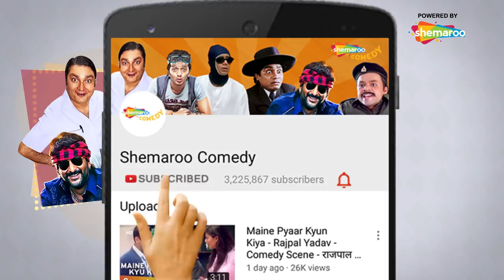WELCOME - Superhit Comedy Scene - Paresh Rawal - Akshay Kumar - Nana Patekar - Anil Kapoor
Two thugs meet Rajeev, who belongs to a respectable family, and want to fix their sister's wedding with him. However, when Rajeev's uncle refuses to the match, a series of hilarious situations occur.
Cast: Feroz Khan, Anil Kapoor, Nana Patekar, Akshay Kumar, Katrina Kaif, Paresh Rawal, Mallika Sherawat & Suniel Shetty

डॉन नाना पाटेकर बने चले फिल्मस्टार 😎| Blockbuster Movie Welcome -Hilarious Comedy Scene | Paresh Rawal - Akshay Kumar - Anil Kapoor